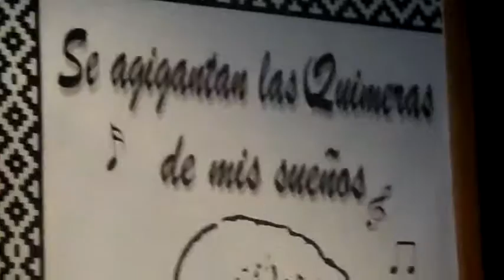Ale Millache Taiquen milonga de mis amores PEÑA LA QUIMERA